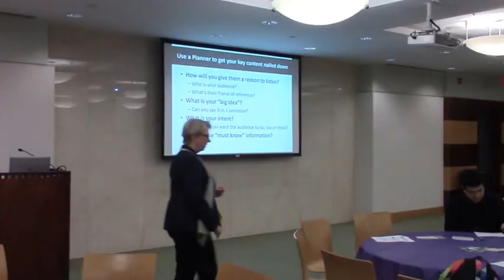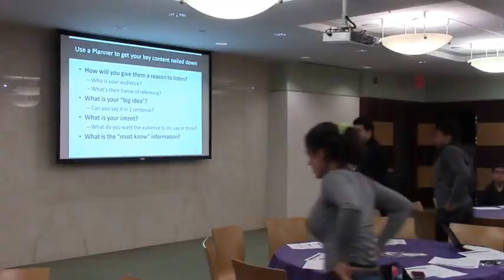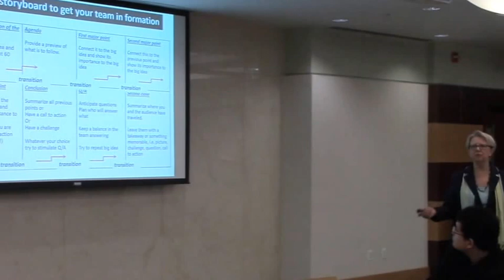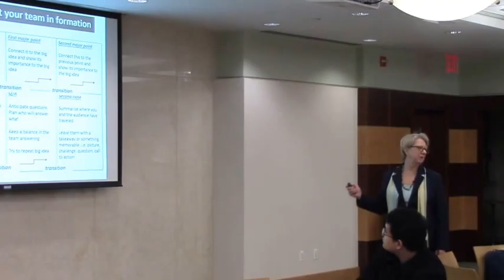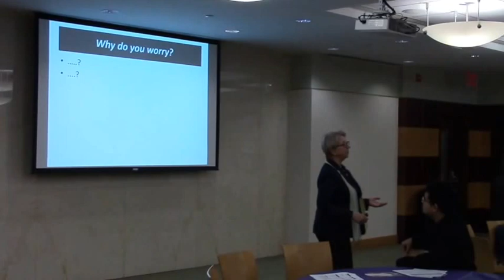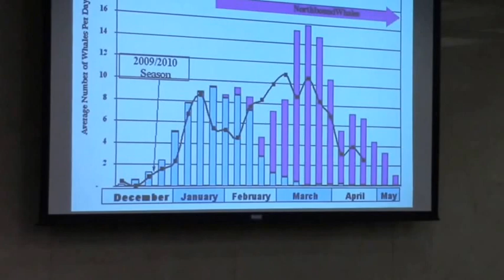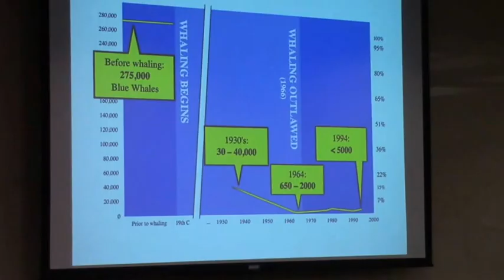PCC Presentation Workshop II: Part 3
Part 3 of our video recordings of Workshop II: Presentation Skills, with Professor Susan Stehlik from NYU Stern School of Business.